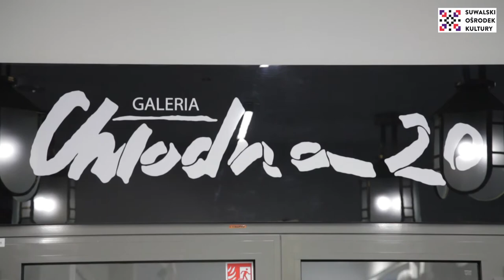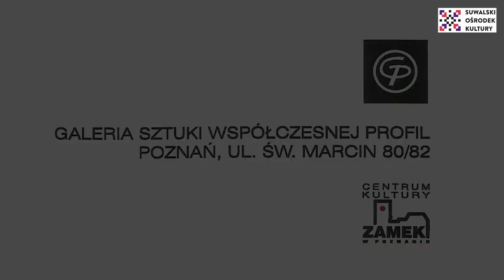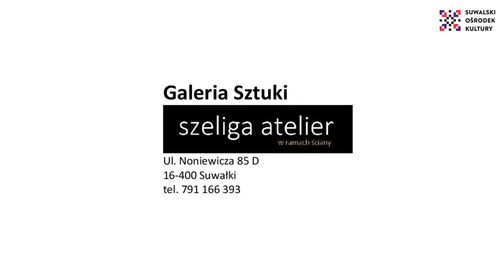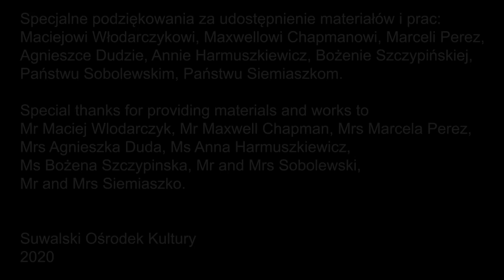Władysław Niewęgłowski. Spotkanie z twórczością | SOK 2021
Władysław Niewęgłowski studiował na Akademii Sztuk Pięknych w Poznaniu, na Wydziale Malarstwa Grafiki i Rzeźby. Dyplom uzyskał w pracowni prof. Jacka Waltosia, prace dyplomowe zostały zakupione przez Contemporary Art Gallery w Wenecji. Uprawia malarstwo, grafikę i rysunek. Swoją twórczość prezentował na wielu wystawach w kraju i za granicą. Portretowaną przez niego rzeczywistość charakteryzuje intrygująca dychotomia, subtelność i brutalność, delikatna, jakby pastelowa aura i drastyczna, czasem ironiczna pointa. Dzieła artysty znalazły godne miejsce w wielu prywatnych kolekcjach na całym świecie.

Film został zrealizowany we współpracy z Władysławem Niewęgłowskim przy okazji prezentacji obszernej, przekrojowej wystawy jego prac w Galerii Sztuki Współczesnej Chłodna 20 Suwalskiego Ośrodka Kultury (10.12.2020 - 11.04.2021). W filmie wykorzystano materiały z archiwum autora.

Władysław Niewęgłowski. Malarstwo
Galeria Sztuki Współczesnej Chłodna 20 Suwalskiego Ośrodka Kultury
ul. Noniewicza 71

Tekst: Władysław Niewęgłowski
Lektor: Agnieszka Małka
Zdjęcia i montaż: Kamil Jutkiewicz